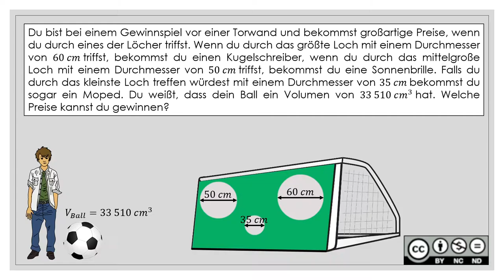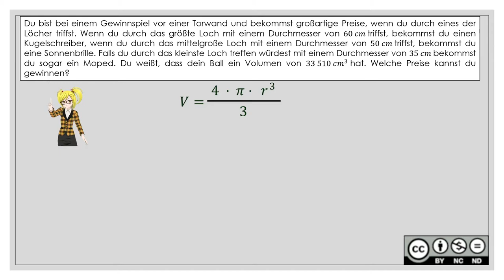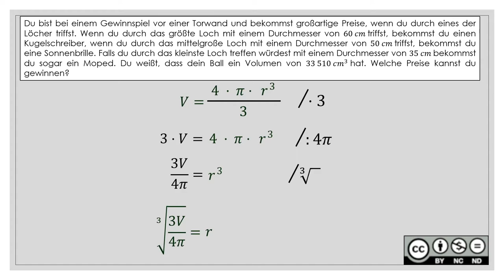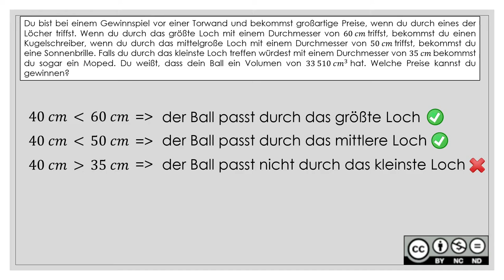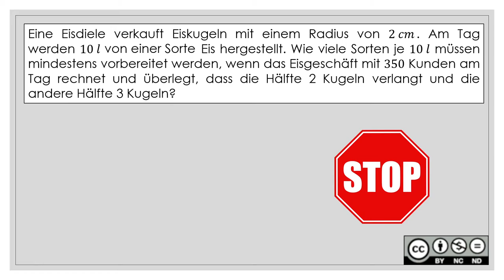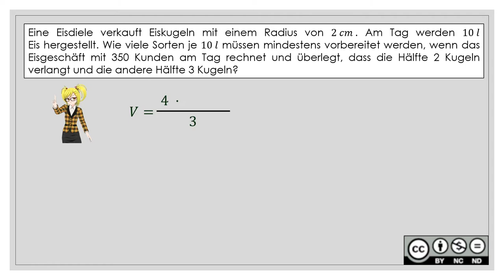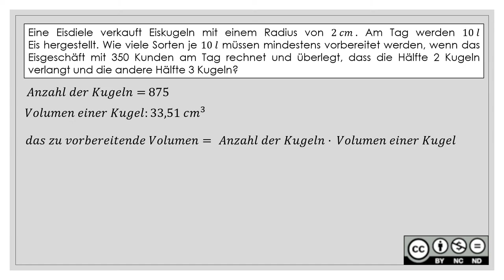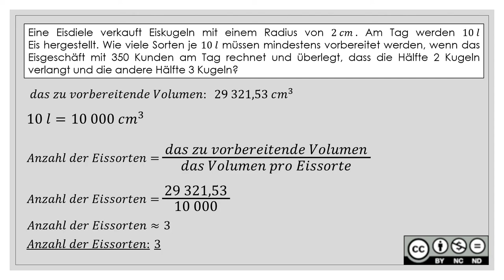Volumen einer Kugel MASTERY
Volumen einer Kugel